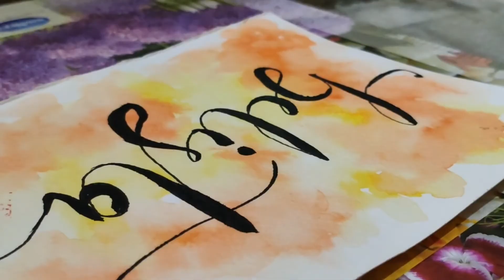Modern Calligraphy and Easy Watercolor Background Paint with me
Hi guys!!..back with another modern calliography video and this time I added a beautiful background..hope all of you like it..
In this video Modern Calligraphy blended with spectacular watercolor background which is easier to make and represent.